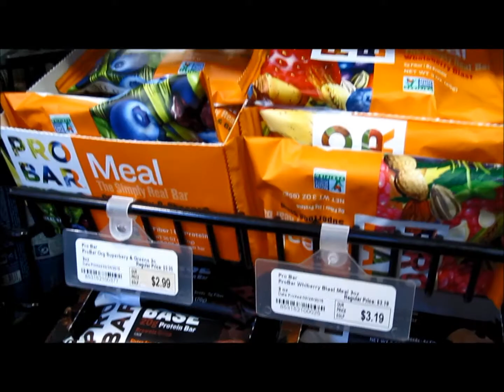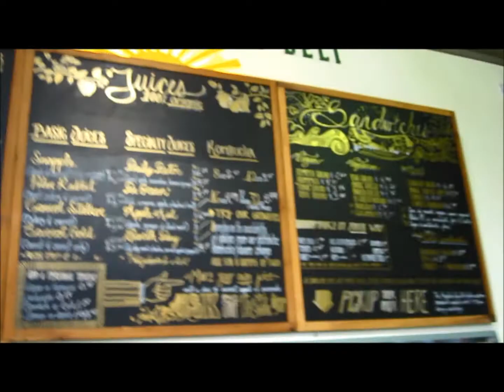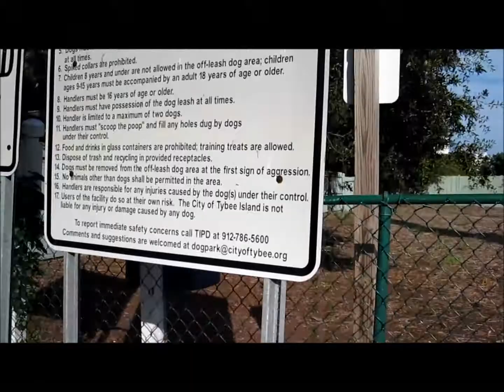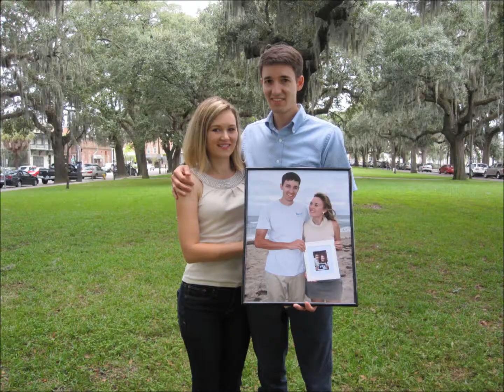Still Married 2015 Vlog and reviews including Rivers End Campground Review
Still Married 2015 Anniversary Vlog which includes reviews of food, restaurants and Rivers End Campground in Tybee Island , GA.